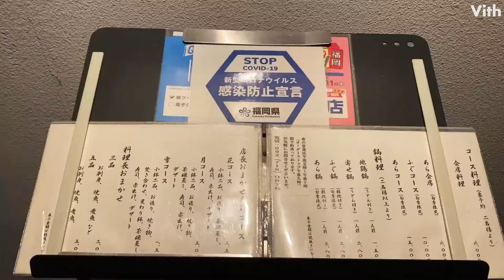落ち着きある空間 季節を感じる贅沢なお料理【鮨処はなこう】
天神５丁目にあるお寿司屋さんです。

住　　所：福岡県福岡市中央区天神５丁目９−２